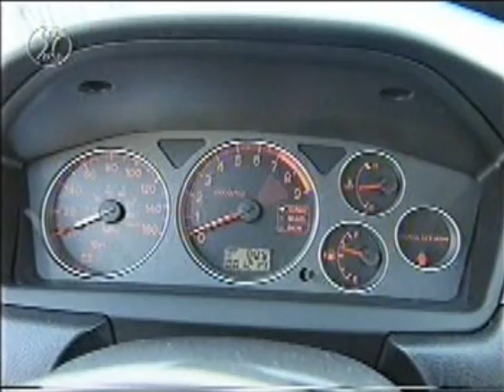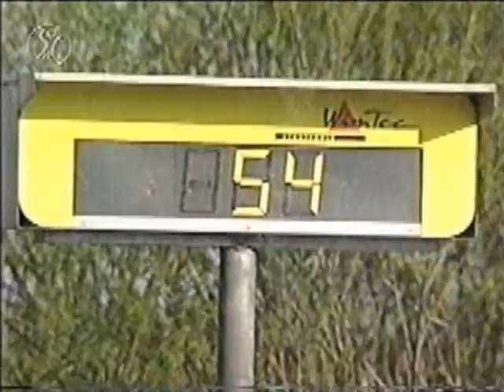Tracktest EVO VII